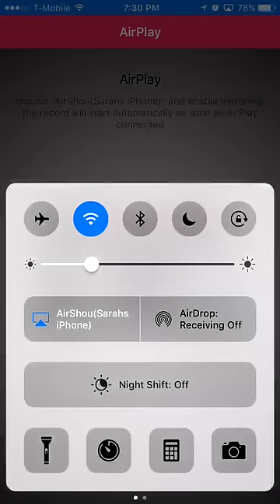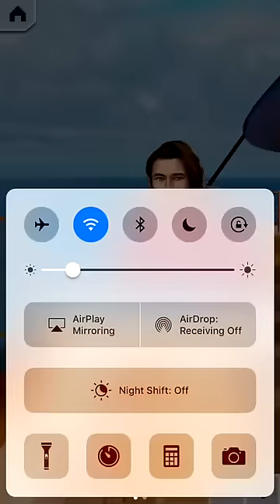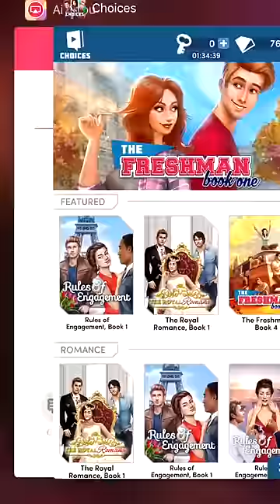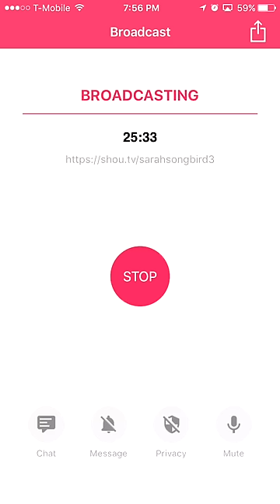Choices: Rules Of Engagement Book 2 Chapter 15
*me to elena* Your really getting on my nerves DEAR!
awww dean why now!?!